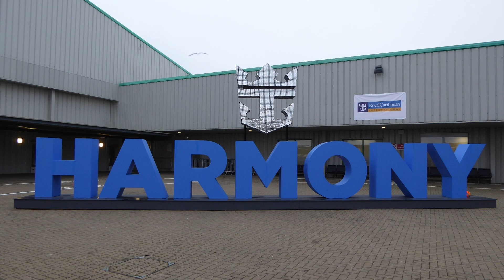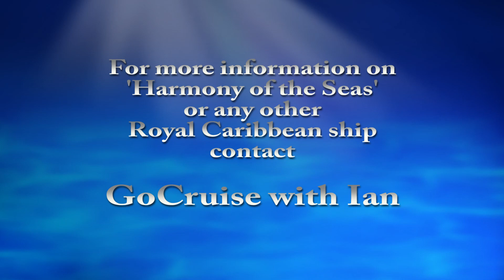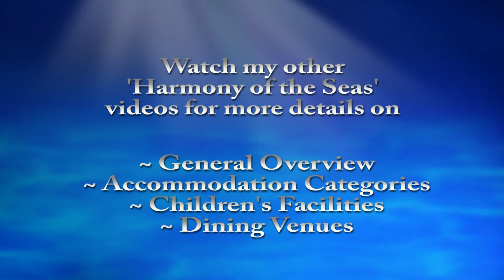Harmony of the Seas - Entertainment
Ian made this video of Harmony of the Seas while onboard for a 2 night pre-inaugural cruise from Southampton in May 2016. This gives you an idea of some of the amazing entertainment available onboard, and you can watch other videos for more details about the Dining Venues, Children's Facilities, Accommodation Categories and for a General Overview. Read Ians review of the ship

Contact Zoe and Martyn at GoCruise on 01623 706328 or 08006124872,